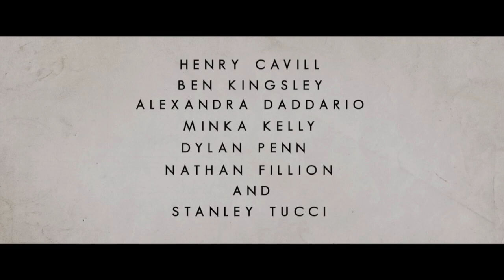NOMIS - (Trailer legendado Portugal)